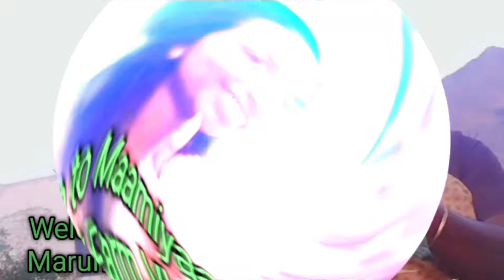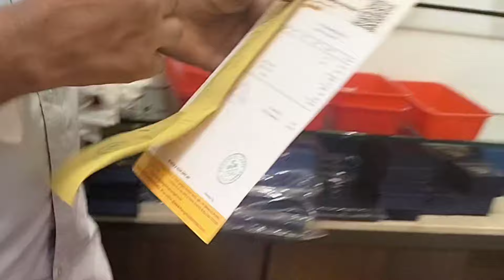Finally Wedding purchase finished..😍😍/ Gold shopping vlog in tamil /@divya_karthi92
In this vlog we have purchased gold for a wedding which was really amazing and during shopping we both had fun and joy filled shopping.Hope you all like this video. Thank you.